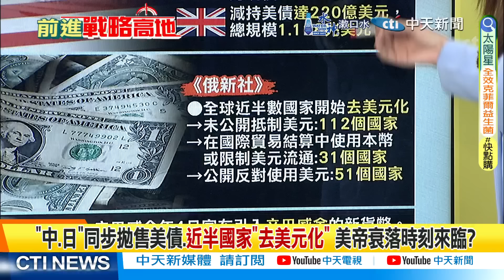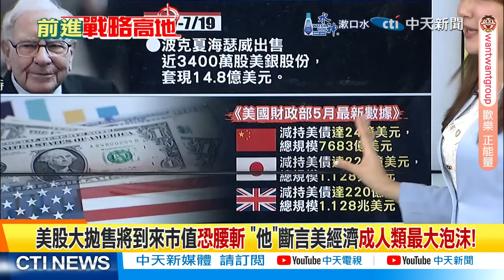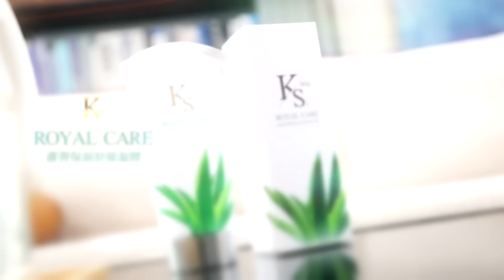輝達為陸特製"AI晶片"速度快30倍 "中.日"美債大清倉 美帝衰亡?｜【前進戰略高地完整版下集】@全球大視野Global_Vision